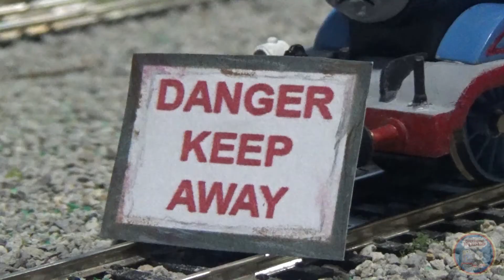Fish Problems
PEEP-PEEP! All aboard for fun and adventure with our Number #1 engine - Thomas the Tank Engine. It's all full steam ahead for Thomas, the little blue engine with the short stumpy funnel, short stumpy boiler and short stumpy dome, and his special friends including: Gordon, Henry, James, Percy, Edward, Toby, Terrence, Bertie, Annie and Clarabel (the coaches) and of course their Boss, The Fat Controller.
Join in our travels on the Island of Sodor and let our magical storyteller, Ringo Starr, guide us through these adventures.

HO/OO Scale Remake

We want to thank both our crew and audience for the love and support given to this project. Truely, we are honored to be working with such talented people.
I hope you enjoy all of the hard work and time spent into making this collab project come alive. Without the help of our friends, we would'nt of made our goal possible.

Thomas & Friends is Property of HiT Entertainment (Mattel Creations), and I do not own the product/brand, nor do I endorse it.